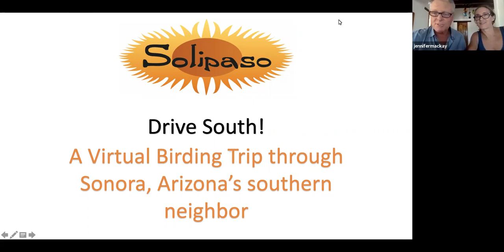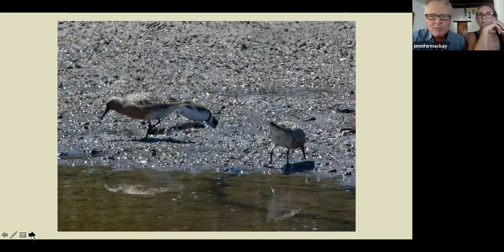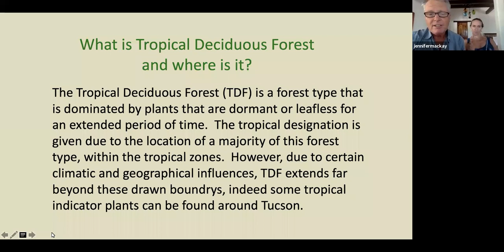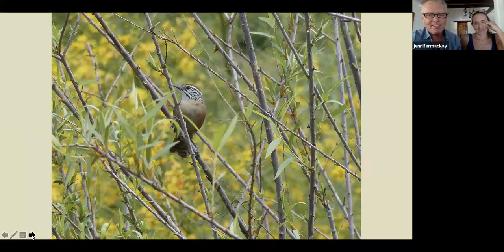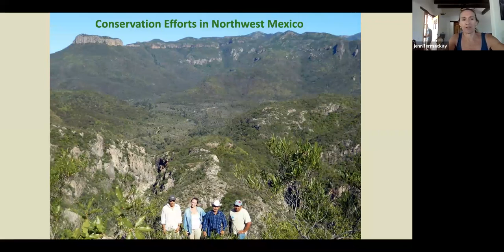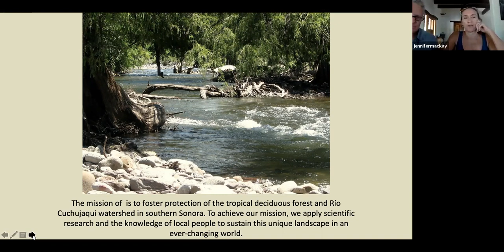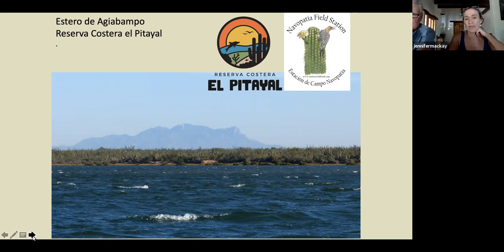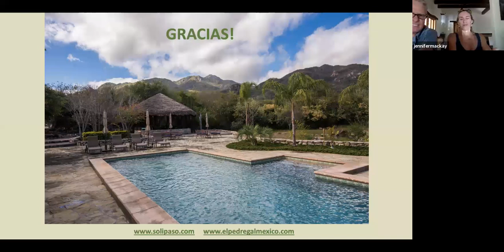Virtual Birding Tour of Sonora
From the comfort of your home, take a trip to Sonora with us! Learn about the birds, plants, people, places, biodiversity and conservation efforts in the state that lies just south of Arizona. We will take you through the Sonoran desert to the pine-oak Sierra Madre mountains, to the tropical deciduous forest around Alamos and to the coastal habitat of the Sea of Cortez. David and Jennifer MacKay are co-owners of Solipaso Tours which specializes in small group trips to Mexico. They are also the owners of El Pedregal-Hotel en la Naturaleza in Alamos, Mexico where they have lived for the last 25 years.